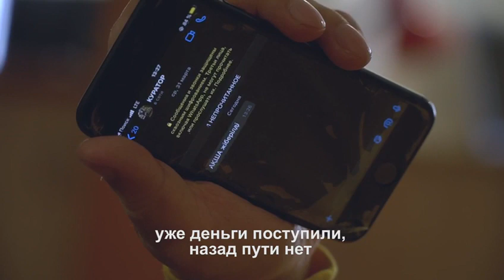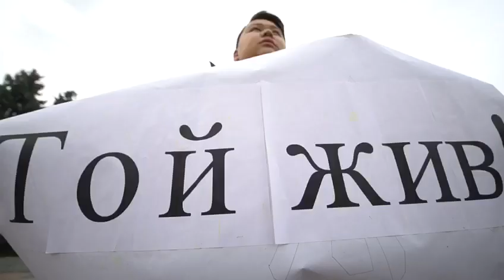Митинги не остановить! / 1612